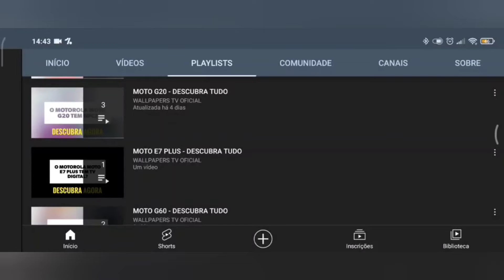🔴 O OPPO A79 5G TEM IP68?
No vídeo de hoje respondo se o Oppo A79 5G tem suporte para a tecnologia do ip68, e a resposta é não. O Oppo A79 5G não tem suporte para a tecnologia do ip68, assim este aparelho tem ipx4, resistente a respingo de água.